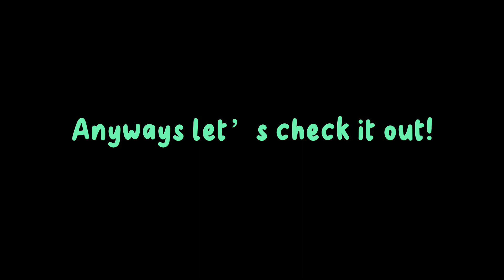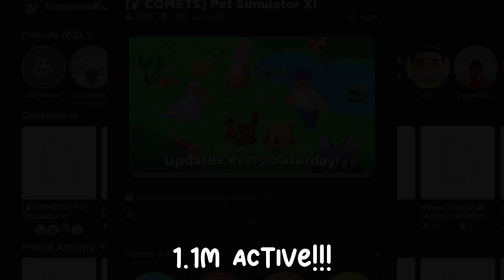Pet Simulator X - Saint Patty Event! 🍀🍀🍀